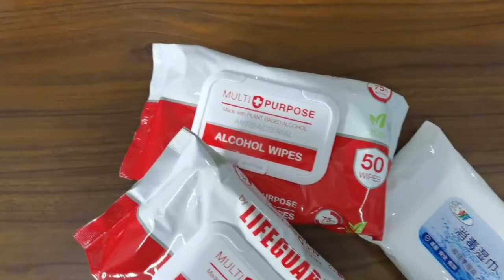alcohol wipes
AiJian company founded in 2002, We have rich experience in spunlace nonwoven for nearly 20 years. With 2 production lines of parallel lapping and cross lapping which is imported from France, we can do various of spunlace nonwoven fabrics for medical health, household cleaning, industrial wipes, Cosmetology material, personal care and so on. With strict control from material to spunlace fabrics and products, our goods is sold all over the world because of higher quality and competitive price.

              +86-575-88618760